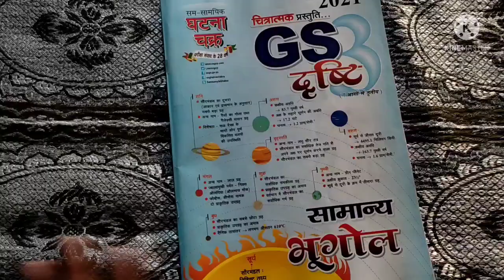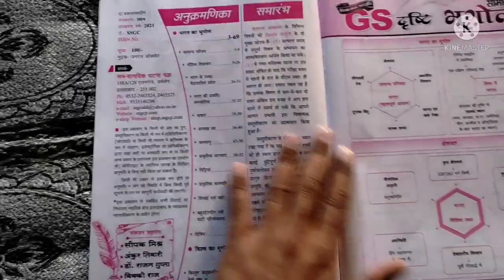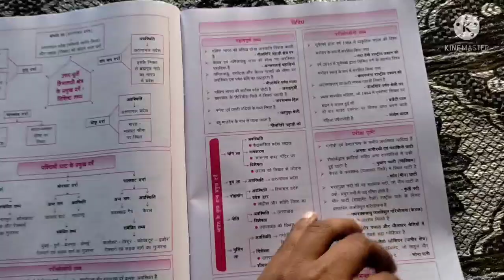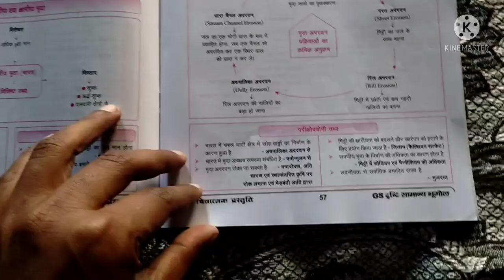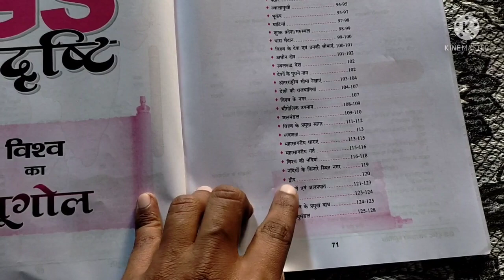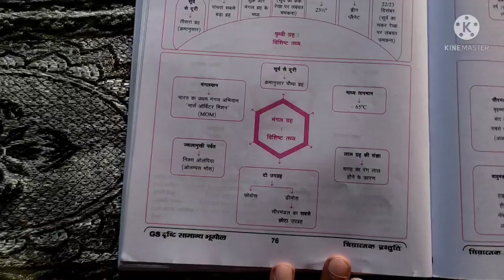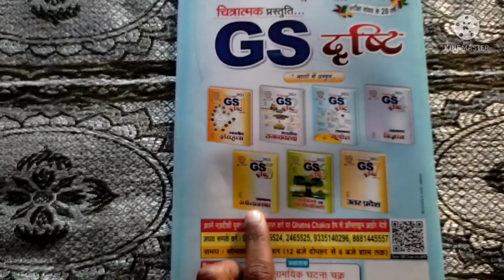Indain Geography Best Book GS Dristi Part 3 Ghatna Chakra 2022 New Edition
भूगोल GS Dristi Part 3
Combined GS Dristi Chitratmak Itihas, Bhugol, Rajyavavstha, Paryavaran 2021
GS Dristi Samanya Vigyan Part-4
Pariksha Vani GK One Liner Book
Ghatna Chakra G.S Pointer 2022
NCERT SAAR Mahesh Kumar Barnwal
Mahesh Kumar Barnwal Objective GK
Reminder GK One Liner
Reminder Samany Gyan One Liner | GK | GS Best Book Subjectwise Objective Previous Questions 131 Practice Sets with Answer & Discussion ( The Aim Publication )

Science Books
Pariksha Vani General Science Book
Pariksha Vani Jeev Vigyan Part -1 Biology
Pariksha Vani Science Part 2 Physics & Chemistry
Kiran GK Book
Kiran GK Book English

Kiran Publication Book SSC Previous Year Best Book